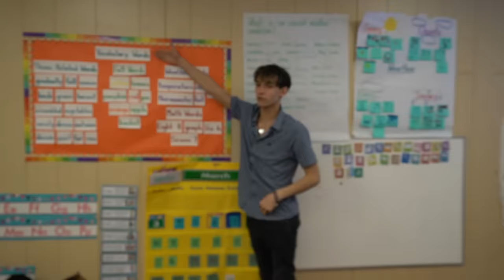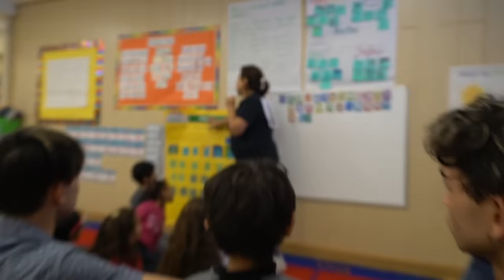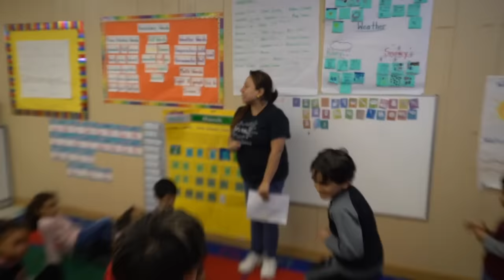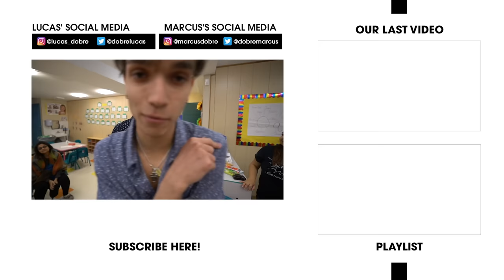Funny PRANK on Teacher!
SO FUNNY 😂